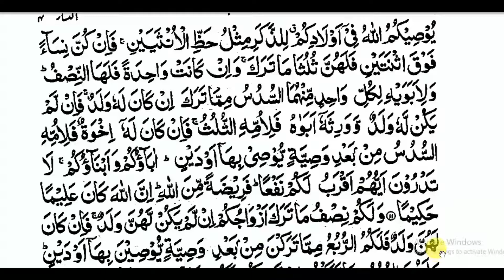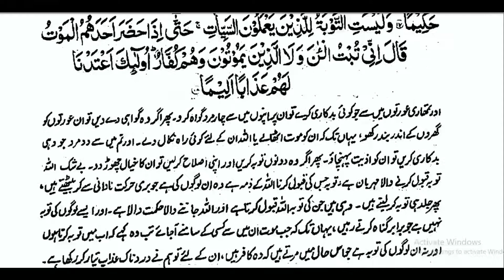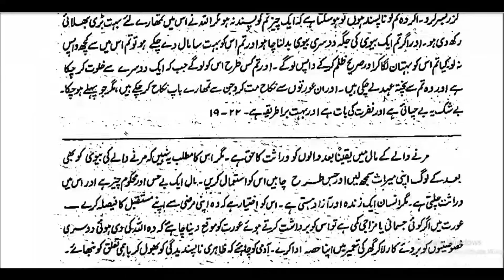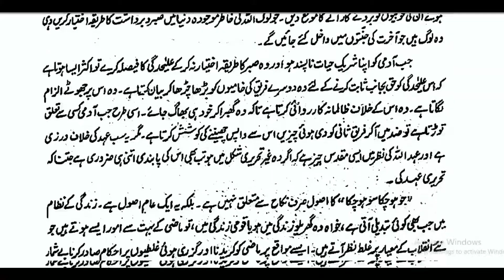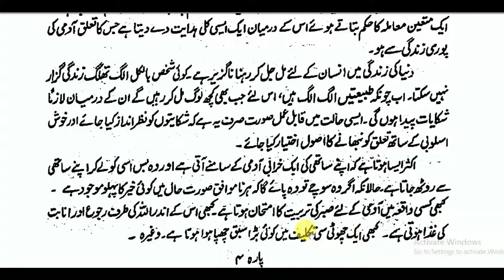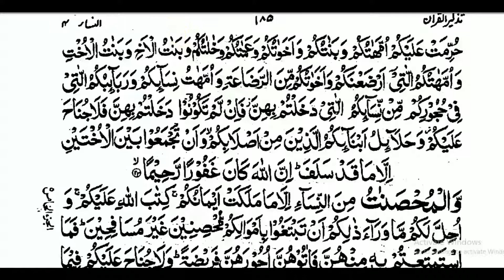AL NISA (11 22) سور’ۃ النساء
AL QURAN
SURAH AL NISA ( 11-22) سورۃ النساء IS BEING PRESENTED IN FRONT OF YOU. I HUMBLY REQUEST YOU TO PLEASE MAKE AHBIT TO RECITE THE HOLY QURAN WITH TRANSLATION AND COMMENTRY DAILY WITH YOUR FAIMALY MEMBERS. THIS VERY IMPORTAN IN OUR LIVES. WE SHOULD UNDERSTAND THE MASSAGE OF THE HOLY QURAN. ND ALSO EQUEST YOU TO SHARE AMONG YOUR FRIENDS TO DO SO. ALMIGHTY ALLAH BLESS US.
A LOT OF THANKS
HAFIZ ABDUL WAHAB